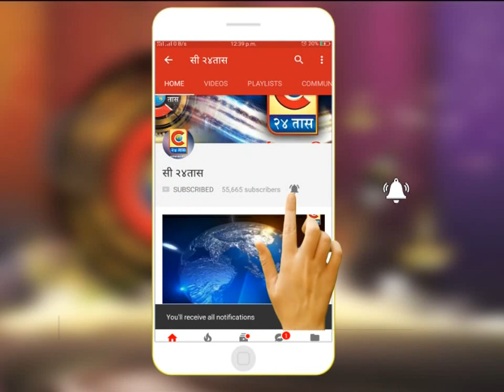पुणे - भाजप वगळता सर्वपक्षीय नगरसेवकांनी पालिकेत आंदोलन